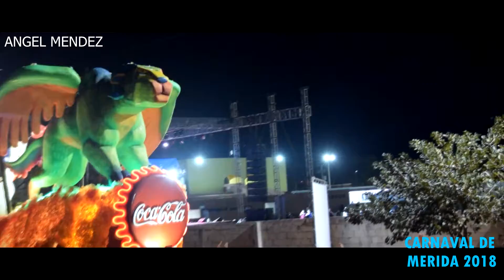Carnaval De Mérida 2018 by Angel Mendez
Carnaval De Merida 2018
El mejor carnaval es en Mérida Yucatan la Ciudad blanca